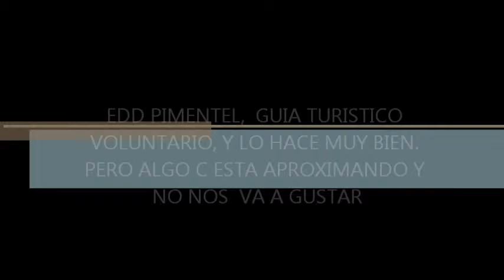D.R VACATION PART 1 PLAYA DE BOCA CHICA AYY TUUU